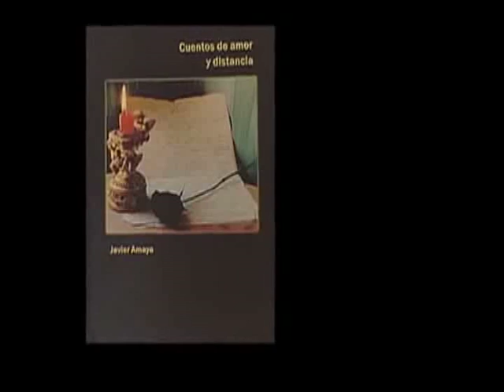A Quest for a Home: Latino Artists in Seattle (RT: 2:40 Minutes Segment)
A Quest for a Home: Latino Artists in Seattle is a documentary that portrays the beautiful work and contributions of Latino artists from various fields; while it also addresses the difficulties they face as under served group. This documentary was aired by KCTS 9 and the Seattle Channel.